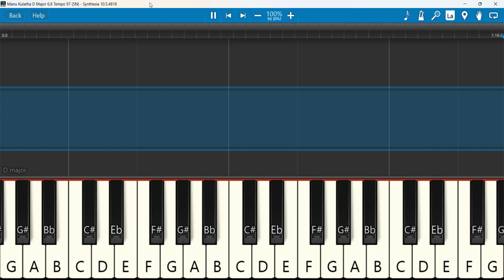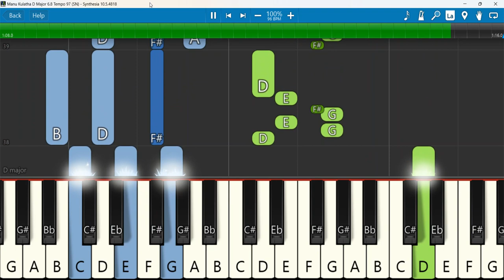Manu Kulatha Keyboard Notes D Major 6/8 Tempo 97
MANU KULATHA | NEW TAMIL CHRISTMAS SONG | BERACHAH MEDIA | HEBRON KINGDOM KIDS | 4K (OFFICIAL)
Keyboard Notes